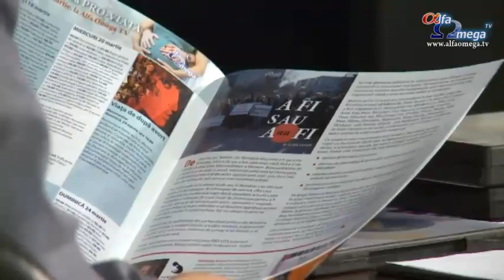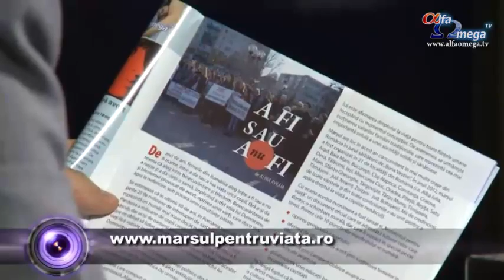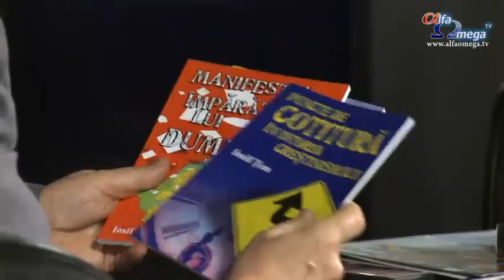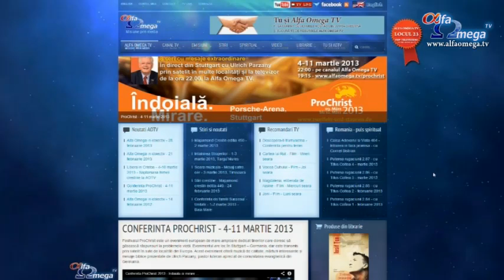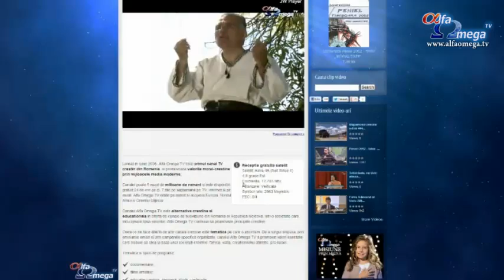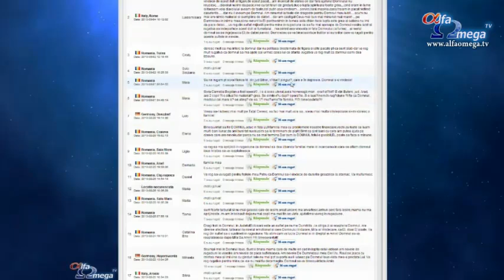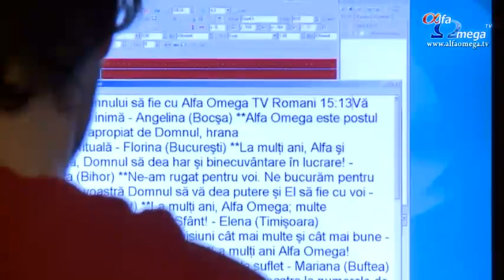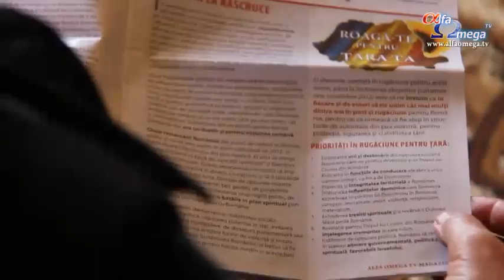Alfa Omega in obiectiv - 7 martie 2013